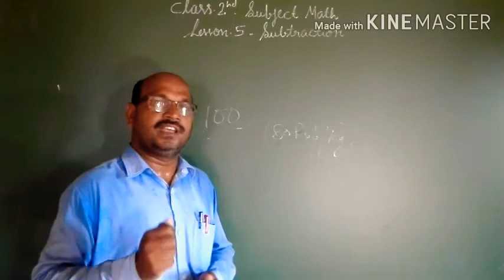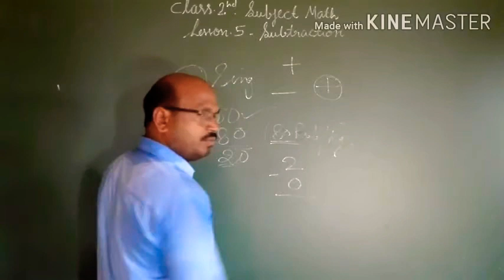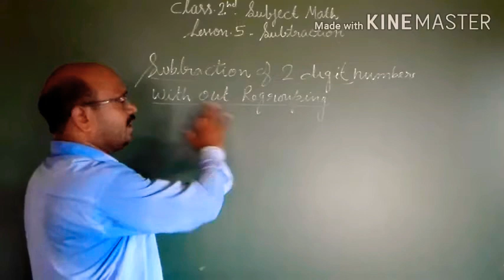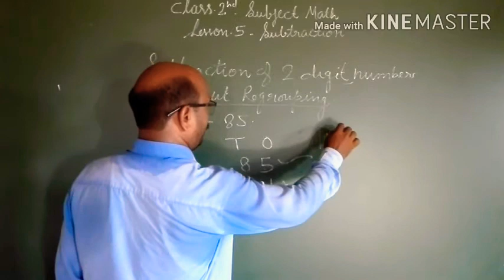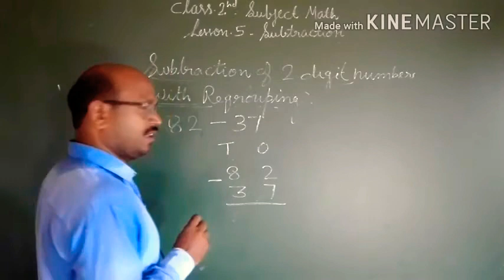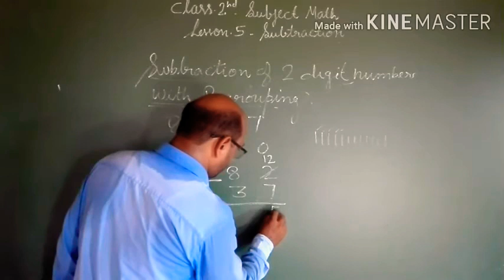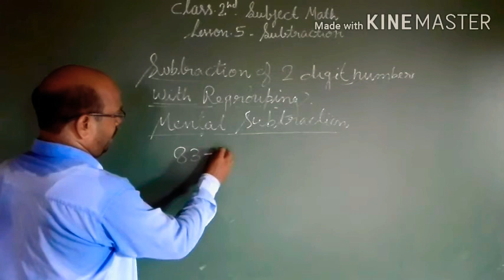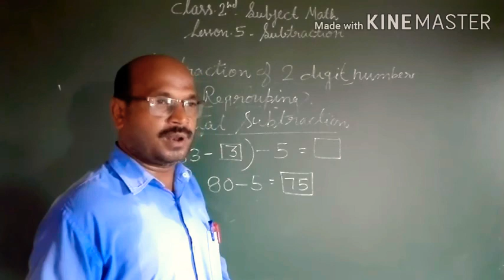Class-2, Subject- Math, 05/09